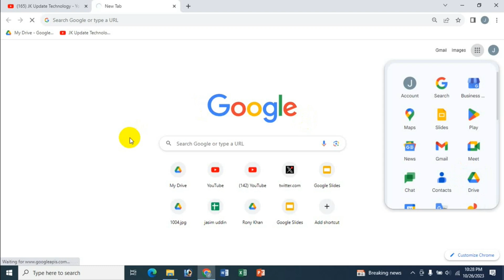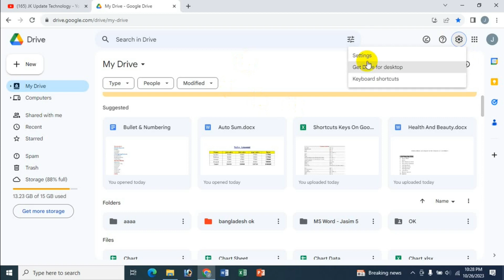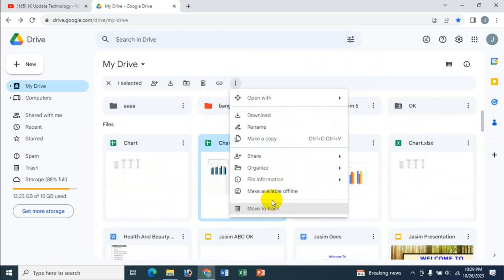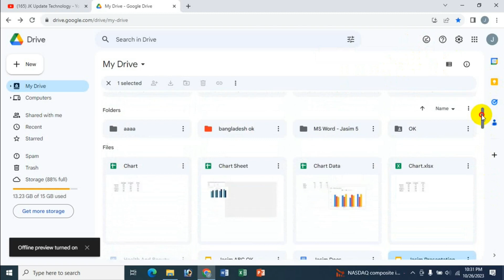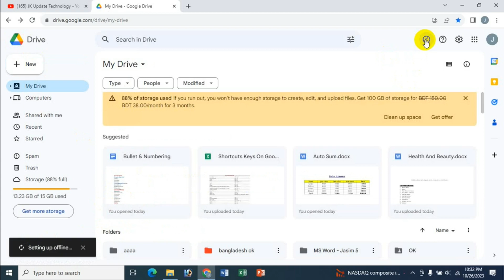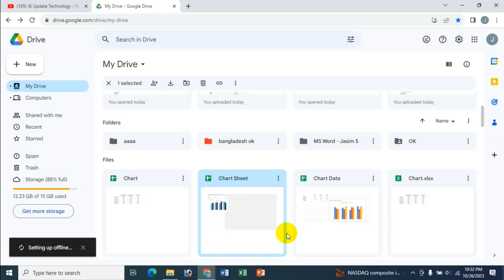Work Offline In Google Drive | Turn On/Off Offline Mode On Google Drive | Bangla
In this video's I will show Work Offline In Google Drive | Turn On/Off Offline Mode On Google Drive | Bangla Tutorial